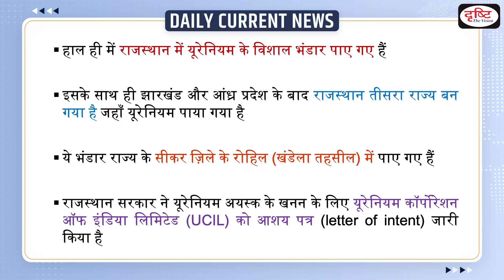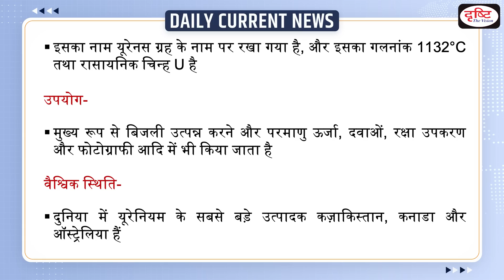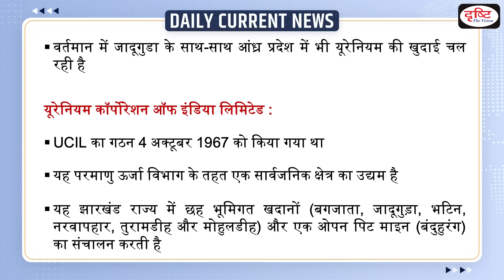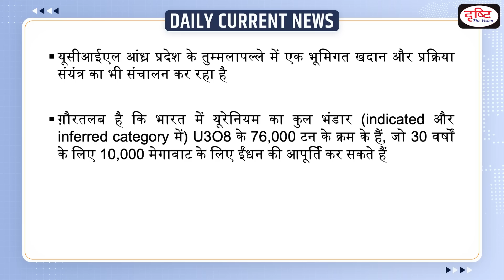Huge Uranium deposits found in Rajasthan : Daily Current News | Drishti IAS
Recently, Rajasthan has come on the world map with huge reserves of uranium, found at Rohil (Khandela Tehsil) in Sikar district, which is over 120 km from state capital Jaipur.

1. Videos by Dr. Vikas Divyakriti

2. Concept Talk- By Dr. Vikas Divyakirti